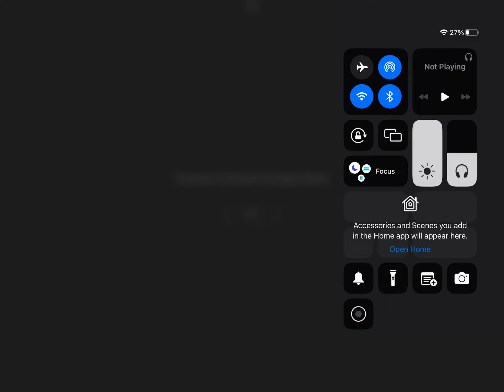Bonus post!: bruh has this happened to y’all before- (desc)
Bonus post!: bruh has this happened to y’all before-

This is so annoying 😖😖😣😣

edit (from my phone): had to disable the comments because someone had an issue with me using gacha, supporting israel, and being a part of the south park community...

if you guys dont like what i like then dont talk to me

"If your not gonna say something nice, then don't say anything at all"... plain simple and people hate listening🙄